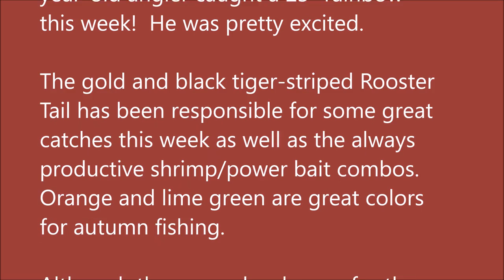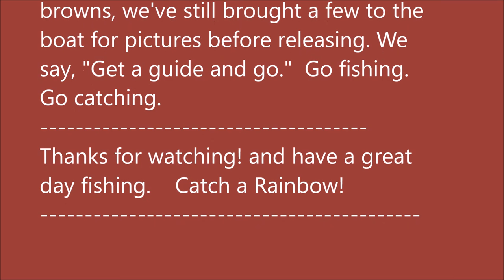Arkansas White River Trout Fishing Report October 26, 2016